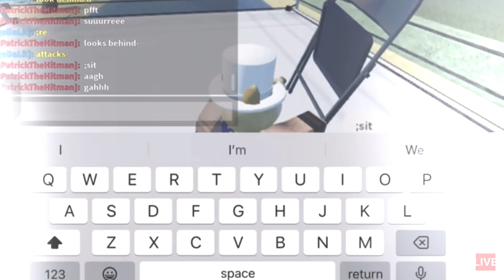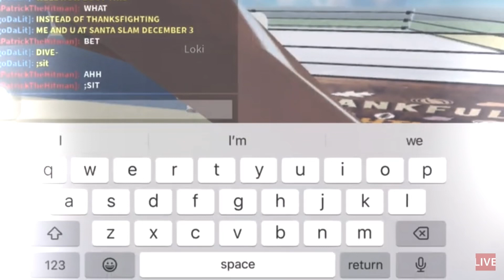Doggo Vs Jamie Bone - MEF Santa Slam Official Trailer